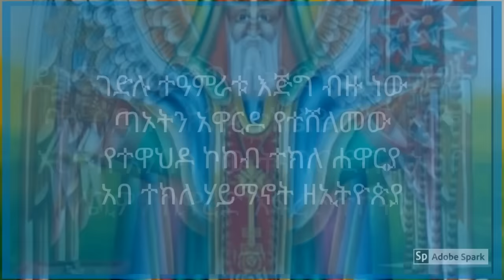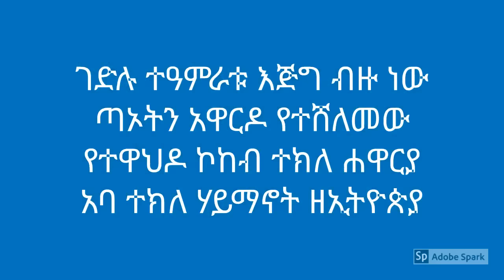Gedlu Tamiratu Mezmur Lyrics | EOML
Ye Tekilehaimanot mezmur lyrics